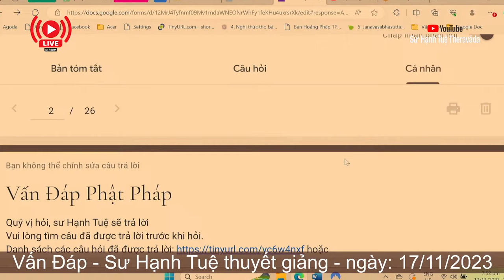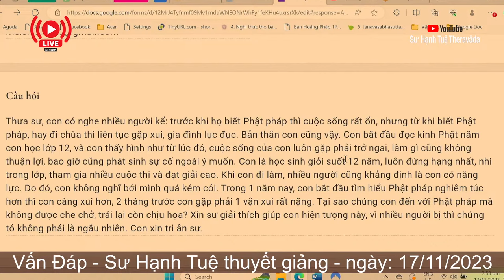2546. Liên tục gặp điều rủi sau khi biết đến Phật Pháp?